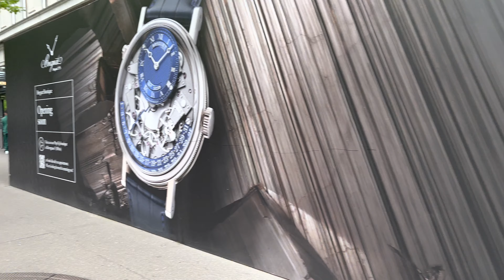Carspotting in Zürich ungeschnitten, Mai 2023 mit Lamborghini, Ferrari, Porsche, Mercedes, BMW, …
Carspotting in Zürich ungeschnitten mit Lamborghini, Ferrari, Porsche, Maserati, Bentley, Mercedes-Benz, Audi, BMW, Range Rover, Mustang,  …

Supercars und Luxusautos in Zürich in der Schweiz 🇨🇭
Zürich, eine der teuersten Städte der Welt! Das sieht man, oder?

Dir gefallen meine Videos und Du möchtest mir eine Freude machen, dann werde hier Zurich Action VIP Mitglied für 1.– Vielen Dank 😃👍